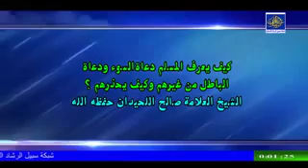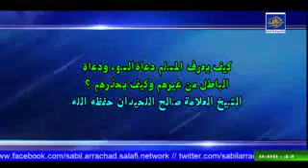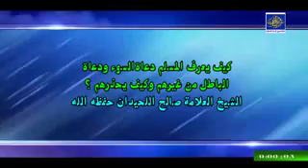كيف يعرف المسلم دعاة السوء ودعاة الباطل من غيرهم وكيف يحذر | الشيخ صالح بن محمد اللحيدان